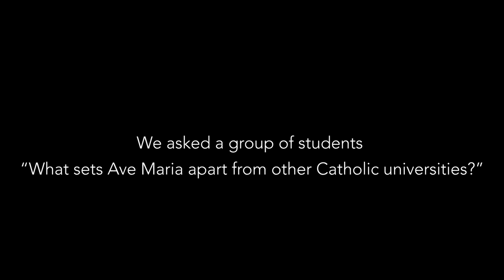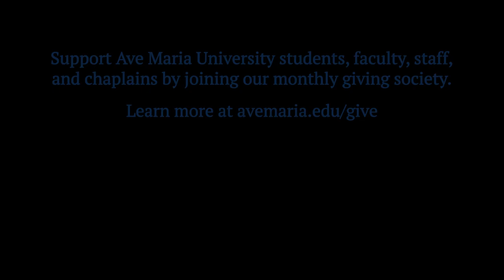Catholic Faculty at Ave Maria University | AMU Testimony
AMU students and alumni speak to the dedication and love of their professors at AMU by sharing how they've inspired them in all areas of their lives.

“Professors truly, genuinely care about you and they not only want you to succeed in the classroom but to succeed in the rest of your life and to be a saint, ultimately.”

–Mary Hailey Graham ('22), M.A. Theology

“They have really taught me the importance of the Truth through engaging in the readings they give us...it’s such a gift from Jesus to have these professors who just love me and want to share their gifts with me.”

–Grace Benz ('24), History and Politics

Ave Maria University is a Catholic institution of higher learning located in southwest Florida. We are committed to helping our students develop the knowledge and skills they need to succeed in life and grow in their appreciation of Truth.